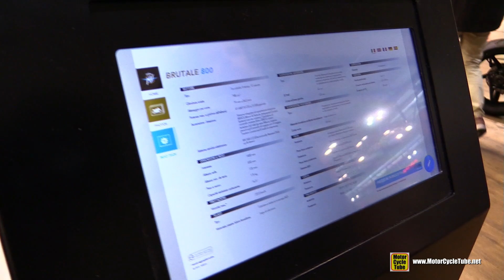2019 MV Agusta Brutale 800 - Walkaround - 2018 EICMA Milan